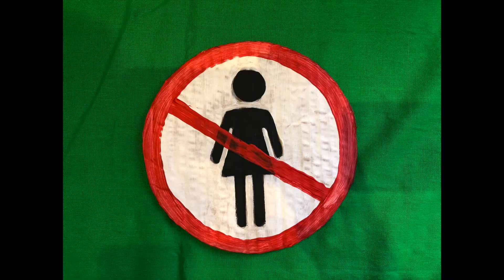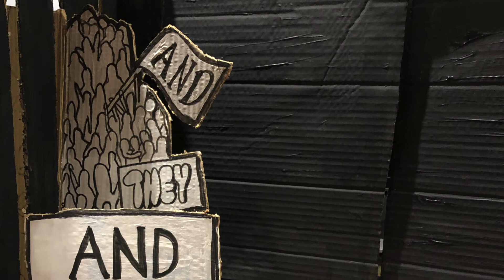HOPELESS FOOL - Painting Video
HOPELESS FOOL. This video is a music video of sorts. it shows a close up of the artwork. The painted backdrops. The little probs. The details. It's very Blue Peter. It's full of heart. I also never EVER want to paint anything like this ever again in my life.

HOPELESS FOOL is OUT NOW.